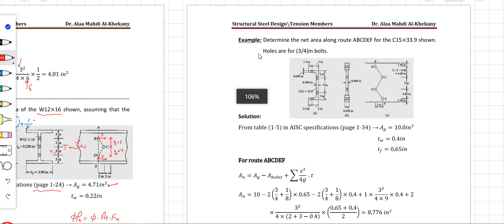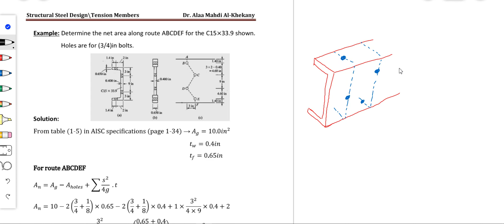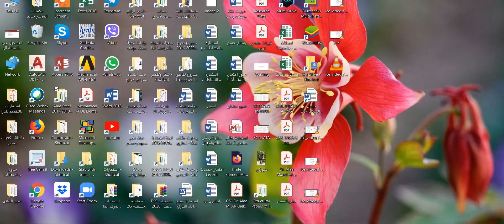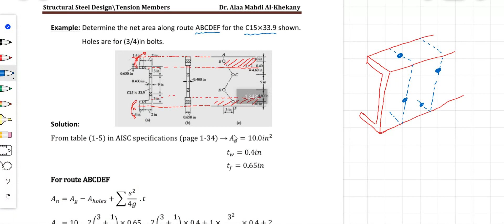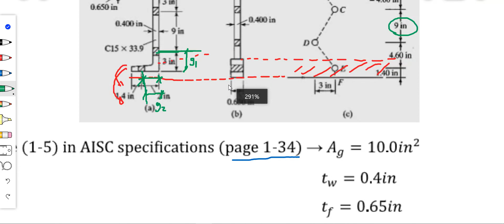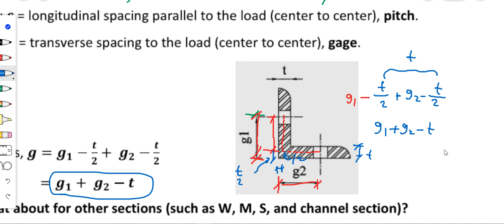Video Steel Tension Members Page 8